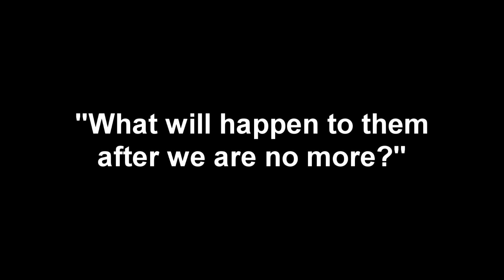PSA: Person With Disability